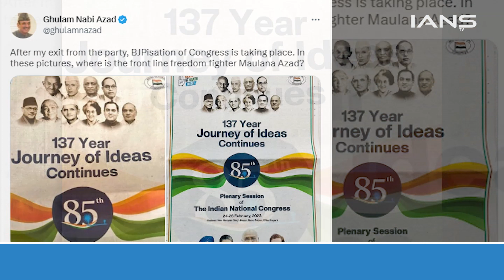कांग्रेस का 85 वां अधिवेशन, प्रियंका गांधी वाड्रा ने की विपक्ष एकजुटता की अपील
छत्तीसगढ़ की राजधानी रायपुर में कांग्रेस के 85वें अधिवेशन में प्रियंका गांधी ने बीजेपी के खिलाफ विपक्ष एकजुटता की अपील की है। उन्होंने कहा कि लोकसभा चुनाव के मद्देनज़र लोगों को बीजेपी की विरोधी पार्टियों से एकजुटता की उम्मीद है और सबसे ज़्यादा उम्मीद कांग्रेस से है।